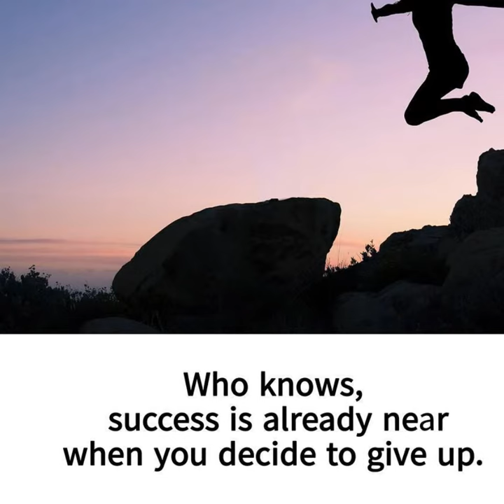Never Give up ..